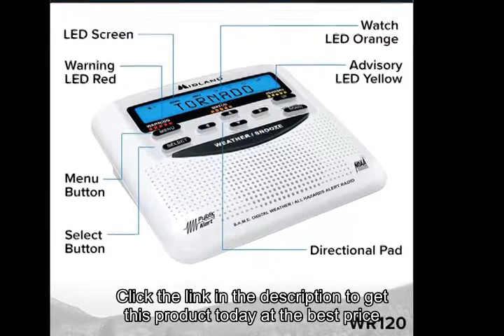Midland - WR120B/WR120EZ - NOAA Emergency Weather Alert Radio - S.A.M.E. Localized Programming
Midland - WR120B/WR120EZ - NOAA Emergency Weather Alert Radio - S.A.M.E. Localized Programming, Trilingual Display, 60+ Emergency Alerts, & Alarm Clock (WR120B - Box Packaging)

Respects,